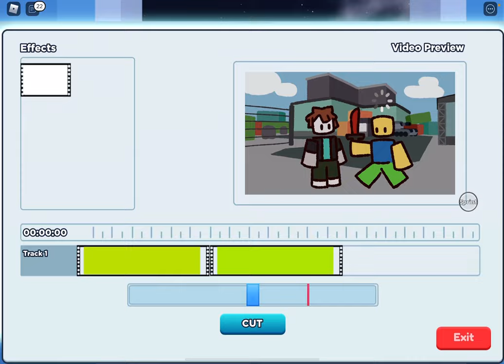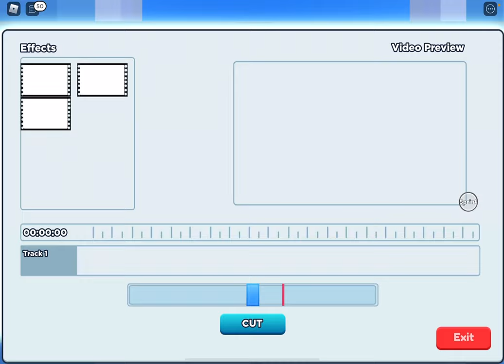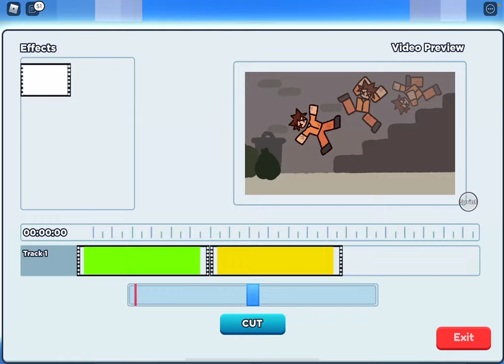Rotube life part 1